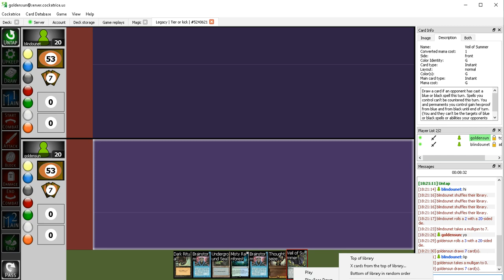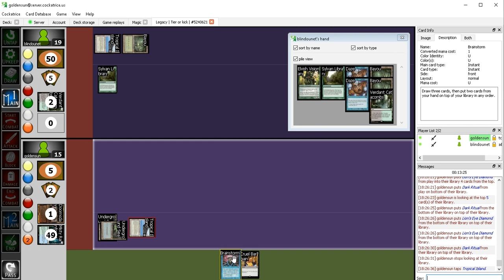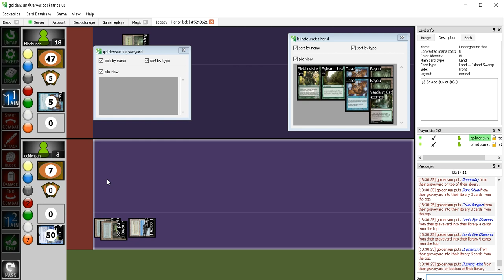MTG - M026 - Doomsday vs Elfball - DAZE OR QUIT CHOZ QUICKLY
Pensez à regarder dans les playlists de la chaîne, il y a pleins de crap à découvrir.
Check my playlists bro, more crapness to discover.

PUT SPEED X2 WRDO